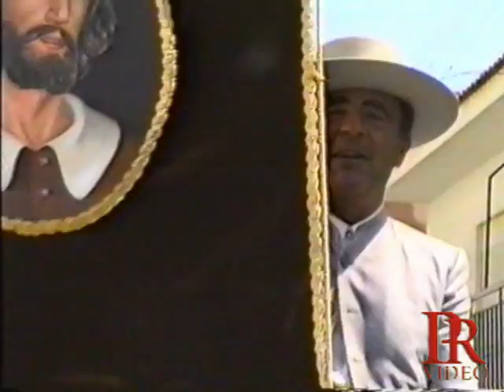ROMERIA DE SAN ISIDRO 1998 CHURRIANA Nº 2